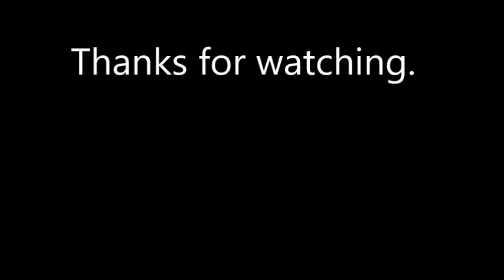Bud Brown in Dumaguete City - Bridges update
Today, I tried to cross those flood damaged bridges. And what's this about "Trilobites"? Watch...hehe

Some have asked about my gear. Here's what I use:
Main traveling work horse:

Cheers,
Bud